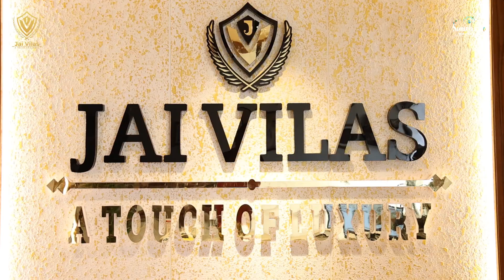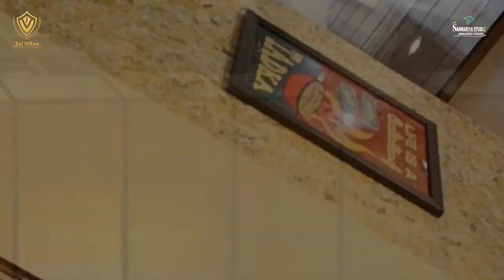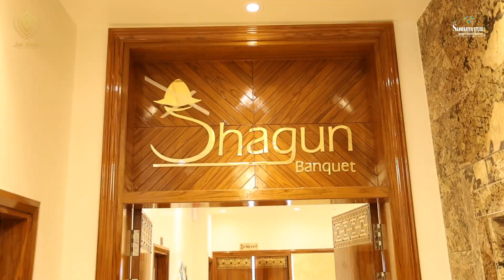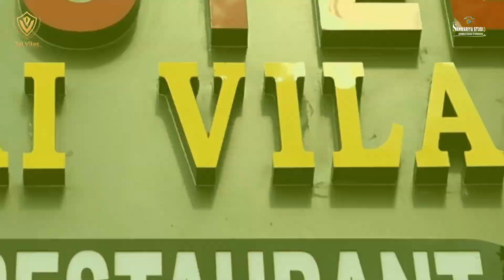Jai Vilas Hotel & Restaurant, Neemkathana